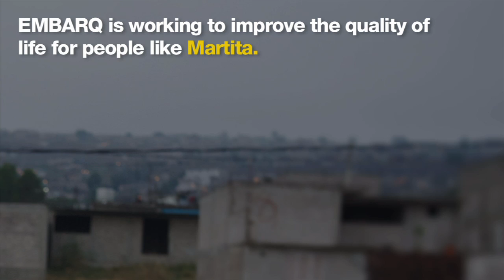Snapshot | Martita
In the suburbs in the outskirts of Mexico City, residents like Martita are under-served by mass transit. It can take anywhere from two and a half, to three hours to commute to and from work. Unreliable service and daily breakdowns are just part of Martita's daily commute.

EMBARQ is working in Mexico to improve the quality and availability of public transportation, and ultimately raise the quality of life for residents like Martita.